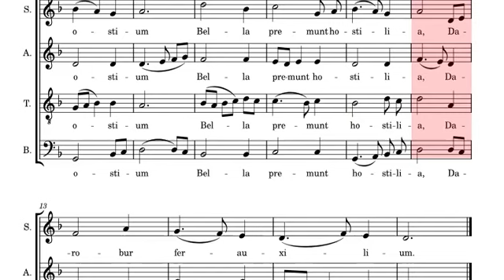O salutaris bas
O salutaris Hostia - Paweł Bębenek